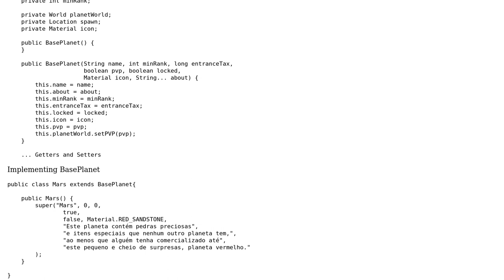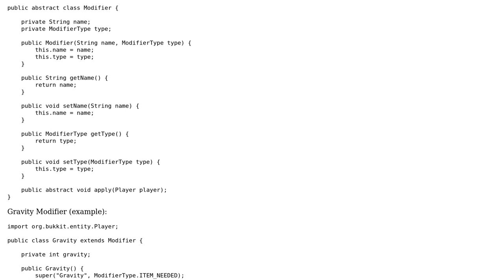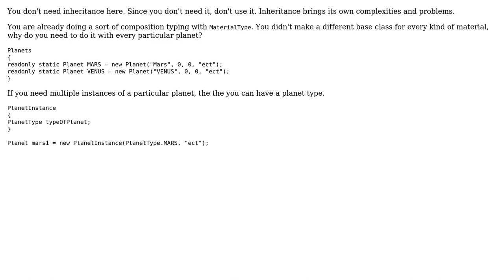Software Engineering: Best way to structure this planets class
With thanks & praise to God, and with thanks to the many people who have made this project possible! You are responsible for your own actions.